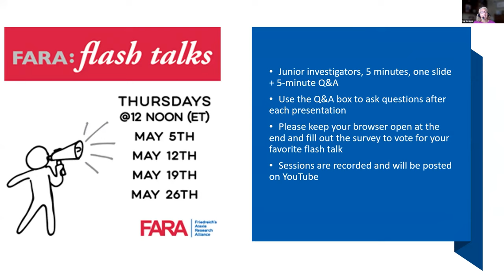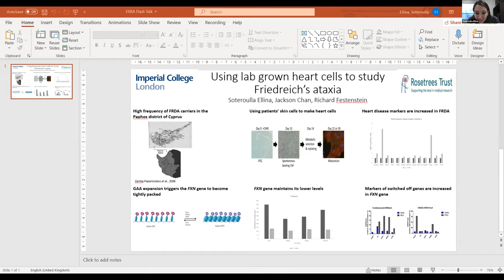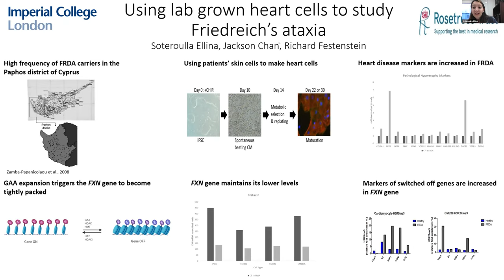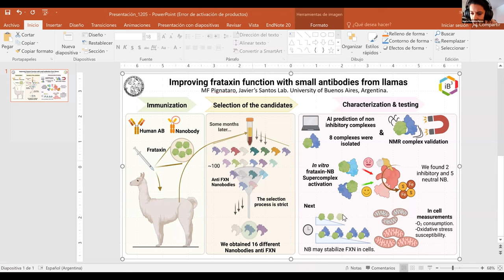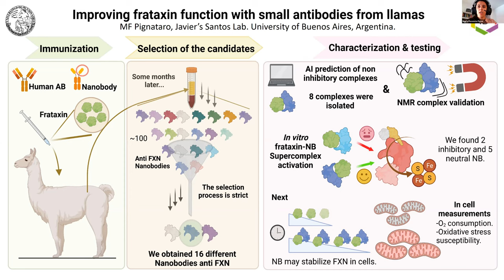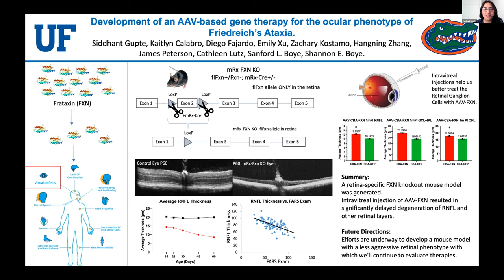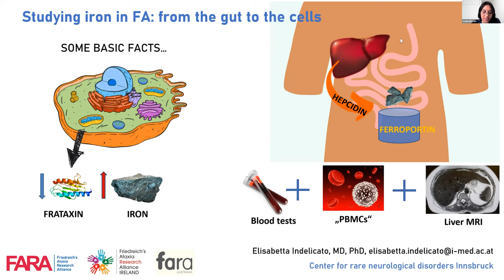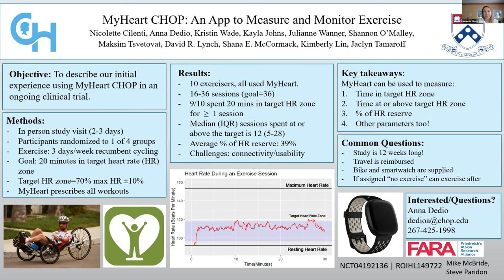2022 FARA Flash Talk Series - Part 2 - May 12th